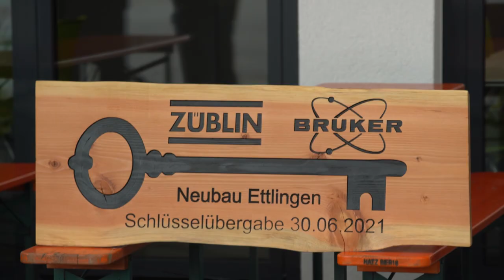Official Hand-over of the Keys for the New Bruker Campus in Ettlingen, Germany (with English Subs)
Take a look at the official hand-over of the keys on June 30th 2021 for the new Bruker Campus in Ettlingen, Germany (in German with English subtitles/CC): it determines a new milestone for the site. The new Campus will be the Centre of Excellence for magnetic resonance and preclinical imaging solutions, underlining the technology-leading, progressive, 21st-century organization, and will bring different teams together under one roof. This results in improved and coordinated processes, stronger internal communications and a new collaborative approach.